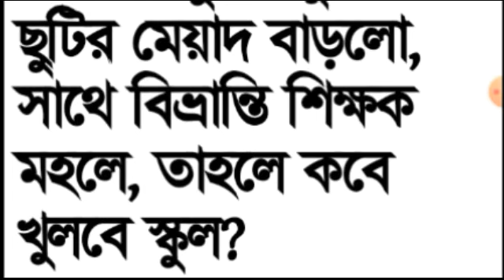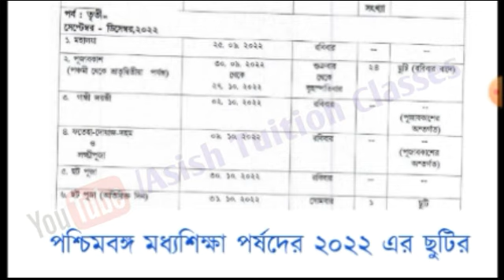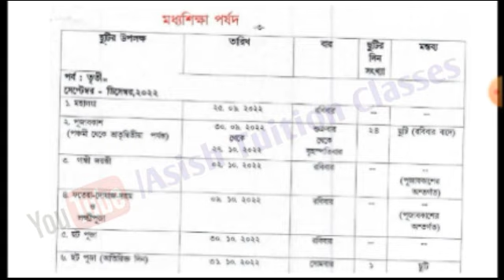Big Breaking : রাজ্যের স্কুলগুলিতে ছুটির মেয়াদ বাড়বে!!! : কবে খুলছে স্কুল : বিস্তারিত জানুন